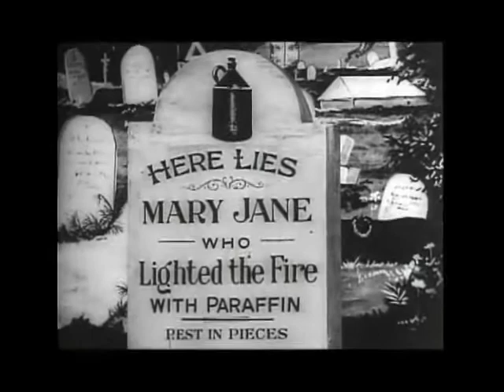1º Raccords sobre el eje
Mary Jane's mishap (G.A. Smith, 1903)